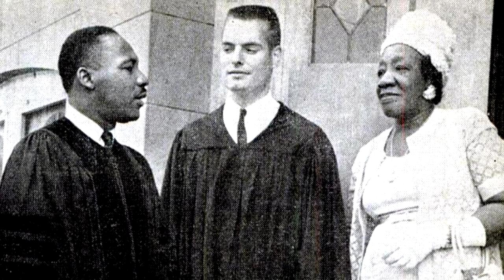KQED Newsroom Special: The Power of Mothers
Anna Malaika Tubbs and Michael Tubbs
Motherhood has often been undervalued, and multitudes of mother's voices, stories and contributions have been lost to history. Anna Malaika Tubbs wants to uplift the mothers of some of our best known civil rights leaders in her book, “Three Mothers: How the Mothers of Martin Luther King, Jr., Malcolm X, and James Baldwin Shaped a Nation.”

Her husband, Michael Tubbs, is an advocate for ending poverty and is the former mayor of Stockton. He's also written a book about the three women who raised him in "The Deeper the Roots."

Anna Lappé
Anna Lappé is the daughter of Frances Moore Lappé, author of “Diet for a Small Planet,” a book that challenged and changed our thinking about food and the environment when it was first published 50 years ago. Now, Anna has helped to update her mother’s book and its increasingly urgent call to action.

Reshma Saujani
Reshma Saujani is the founder of Girls Who Code and the author of a new book titled, “Pay Up: The Future of Women and Work.” Saujani argues that we need to recognize the value of the largely invisible labor women do outside of the professional workplace as mothers and caretakers — labor that holds our economy and social fabric together.